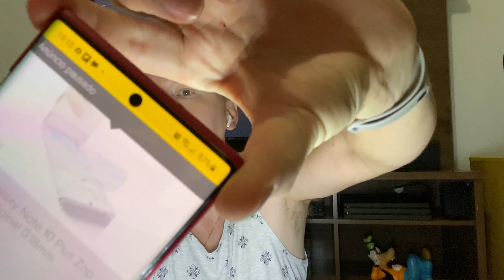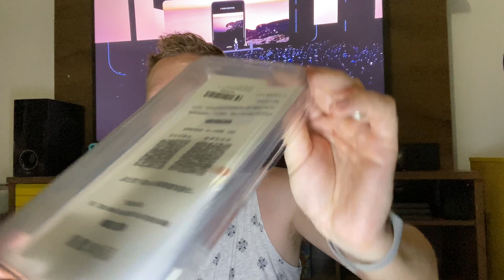Película Para Samsung Galaxy Note 10 Plus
Buscando uma película para o seu smartphone, qual marca, onde comprar, como aplicar e o resultado final... isso tudo e muito mais!!!